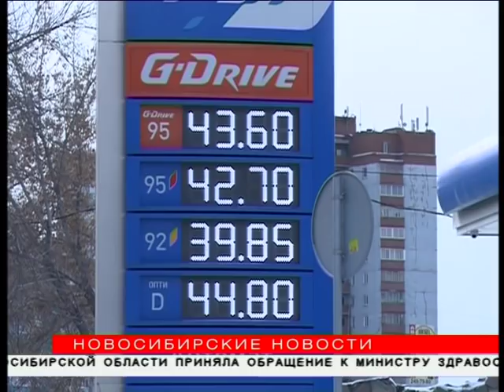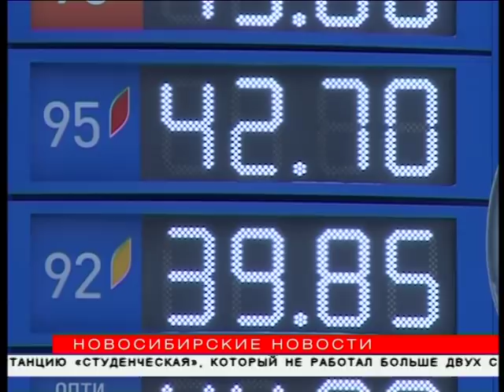"Новосибирские новости" от 01 ноября 2018 года